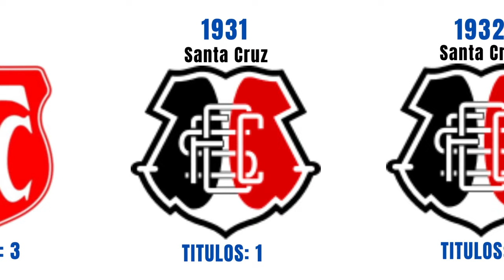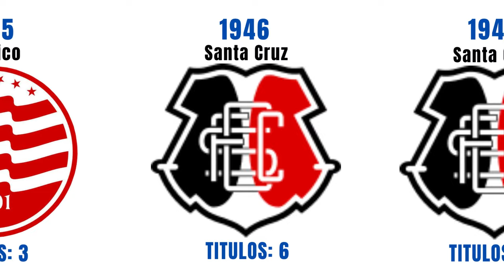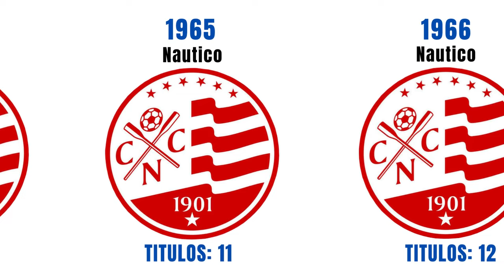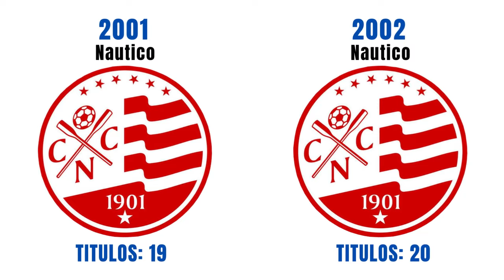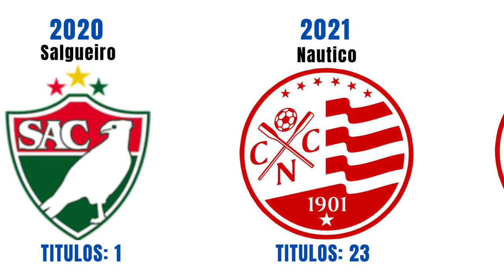Todos os Campeões do Campeonato Pernambucano [1915-2023]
Chega ao fim mais uma edição do Campeonato Pernambucano, o Sport alcançou seu título de número 43, confira então todos os campeões do Campeonato Pernambucano!